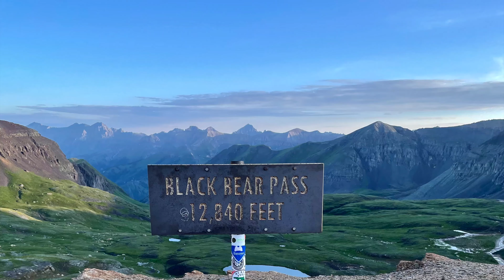Black Bear Pass 2021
Exploring Southwest CO in Toyotas